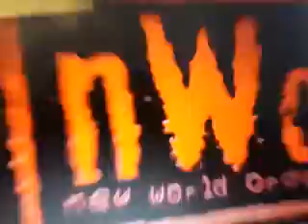Corporate Courtroom S4 Ep.13 SEASON FINALE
we crown the ultimate 5155 champion